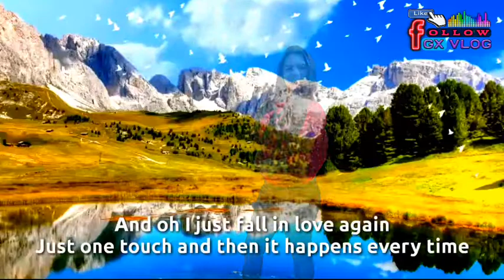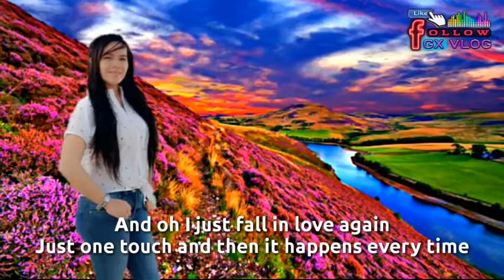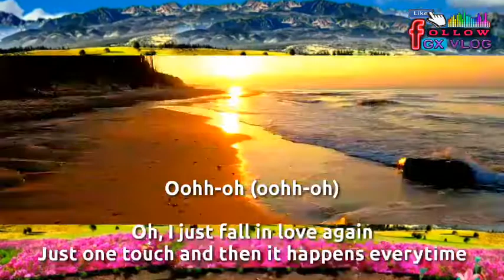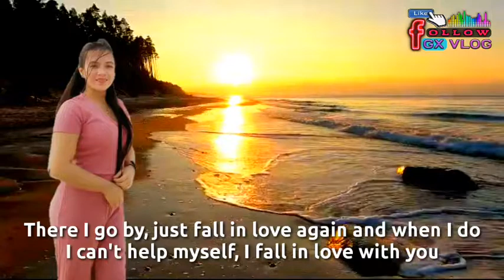I JUST FALL IN LOVE AGAIN | BY: ANGELINE QUINTO